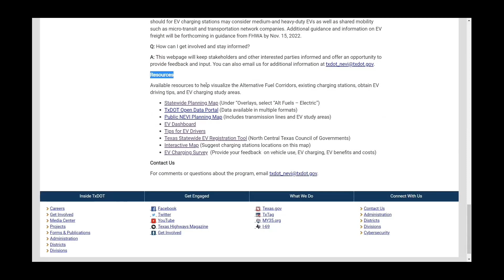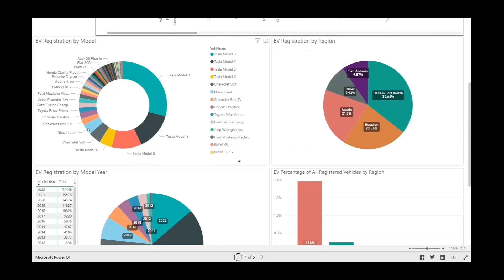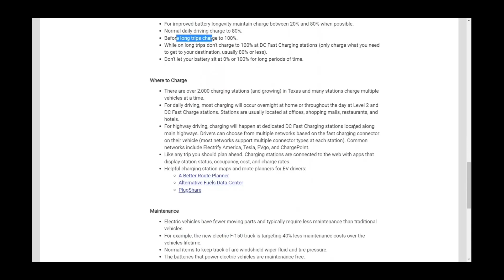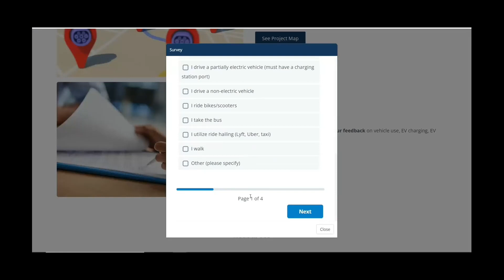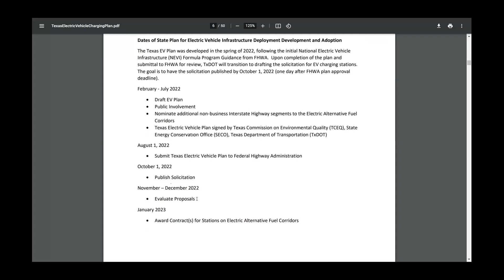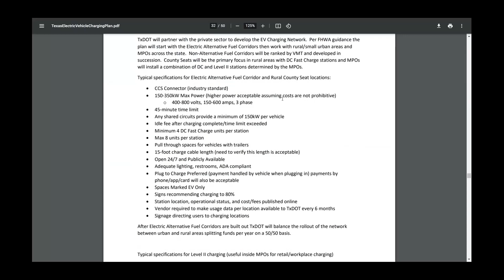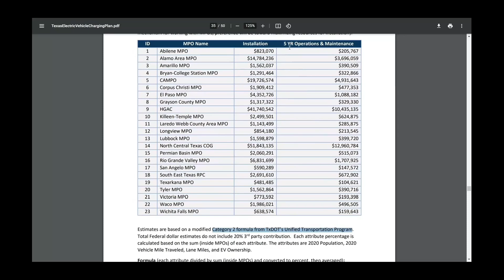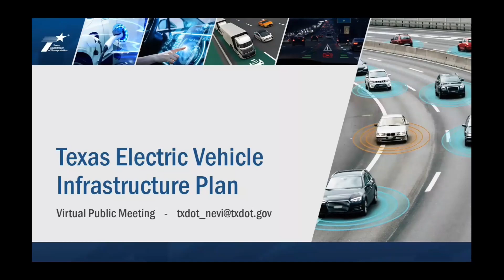Virtual Public Meeting - Texas Electric Vehicle (EV) Infrastructure Plan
The Texas Department of Transportation (TXDOT) is developing a comprehensive framework to enable passenger EV travel across the state and spur economic development. This network will give drivers confidence and flexibility when traveling for work, recreation, or exploration regardless of distance traveled or weather conditions.

Resources:
• The draft Texas Electric Vehicle Infrastructure Plan

• Statewide Planning Map (Under “Overlays, select “Alt Fuels – Electric”)

• TxDOT Open Data Portal (Data available in multiple formats)

• Public NEVI Planning Map (Includes transmission lines and EV study areas)

• Texas Statewide EV Registration Tool (North Central Texas Council of Governments)

• Interactive Map (Suggest charging stations locations on this map)

• EV Charging Survey (Provide your feedback on vehicle use, EV charging, EV benefits and costs)